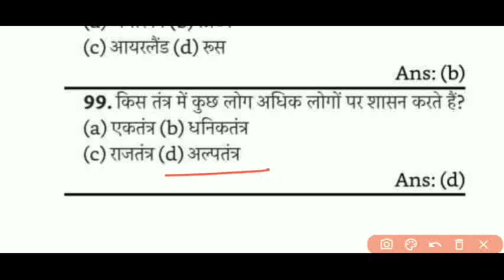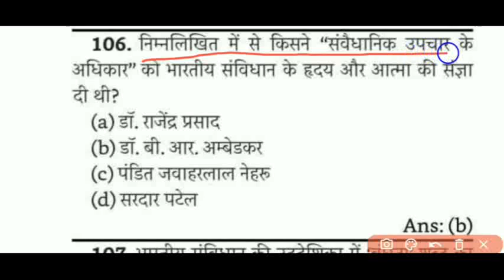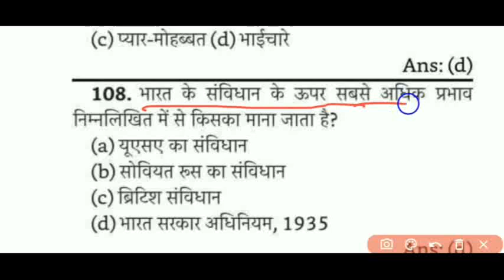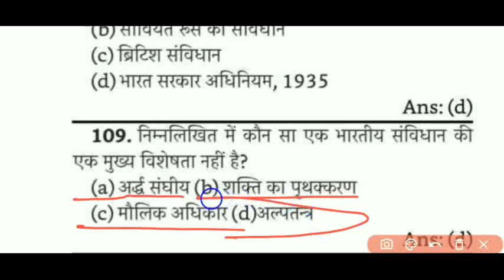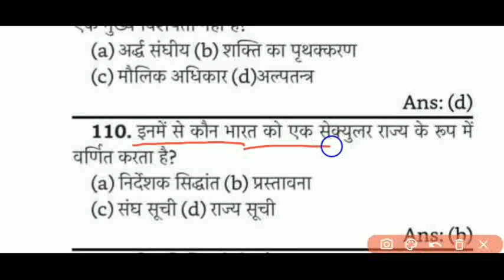gk | general Knowledge | general Knowledge questions and answers for Competitive exams | quiz test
Welcome to "priyansi Study Point" 🙏🙏🙏

Most important objective questions for all competitive exams and Government exams.

General Knowledge .
General Knowledge Question and answer.
General Knowledge Question and answer for competitive exam.
General Knowledge Questions and answers for all competitive examinations.

General Science.
General Science questions and answers.
General Science questions and answers for competitive exam.